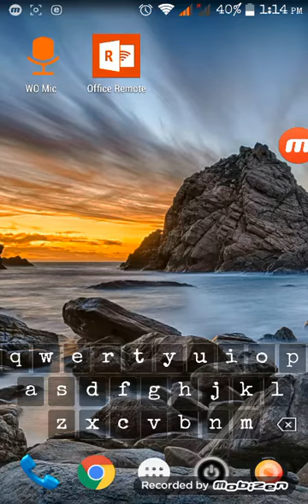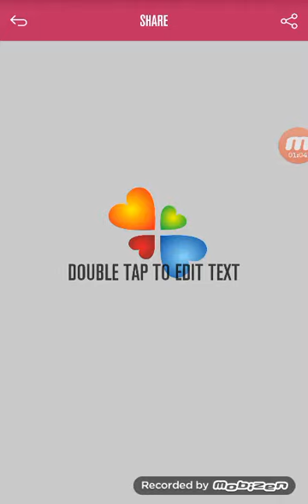Logo maker apk